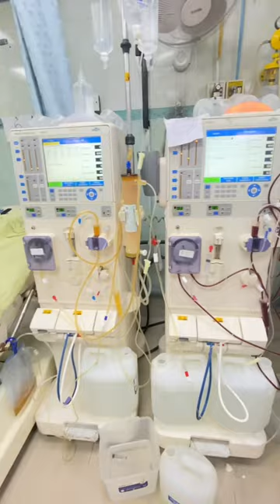Mention procedure name?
ABO immunotherapy
ABO column
Immunoabsorption
Immunoadsorption
Plasmapheresis
What is plasmapheresis
Plasmapheresis and Modalities
Plasma Exchange
Plasmapheresis procedure video
Plasmapheresis in autoimmune disease
What is Plasmapheresis
Plasmapheresis
Plasma exchange
Therapeutic plasma exchange
therapeutic plasmapheresis
Plasmapheresis treatment
What diseases require plasmapheresis
Plasmapheresis total plasma exchange
What Is Plasmapheresis
Uses of Plasma Exchange
Plasmapheresis Dialysis
plasma therapy
Plasmapheresis treatment PLASMA EXCHANGE THERAPY Plasma Exchange
PLASMA EXCHANGE THERAPY PLASMAPHERESIS TUTORIAL
Plasma Exchange Therapy
Plasmapheresis & IVIG for GBS.
Successful Kidney Transplant Plasmapheresis In Medanta

Kidney Transplant and Plasmapheresis
Dialysis process |

Therapeutic plasma exchange - Dr. Friedman (Mount Sinai)

Plasmapheresis, Part- 2/Therapeutic plasma exchange (TPE)/Plasma exchange/Therapeutic plasmapheresis

8:28
NOW PLAYING
Grifols - Plasma Donor to Patient

130K views
6 years ago

GBS-CIDP Foundation International
A video providing a firsthand look at the production of plasma therapies, from plasma donor to patient. Questions about ...

created the world's largest network of plasma donor centers | verified through the national donor deferral | perform a minimum of eight distinct tests on each donation
3 moments

8:51
NOW PLAYING
Plasmapheresis in COVID-19

730 views
2 years ago

Dobri Kiprov
Dr. Kiprov discusses the role plasmapheresis and related modalities in the treatment of COVID-19.

44:52
ch whole blood is removed from a donor or patient and centrifuged ...

16:03
NOW PLAYING
Plasmaphérèses prismaflex 1

4.7K views
3 years ago

lakhdhar dhouha
Étapes de mise en place d échanges plasmatiques avec albumine.

BANKER BLOOD | What is Plasmapheresis? | Plasmapheresis is a term used to describe when collecting plasma | It uses a machine that separates plasma from other blood components | Other blood components (red blood cells, white cells, platelets) are returned back to the donor | Does this Process Take Long? | Expect that a trained phlebotomist supervises the entire procedure
7 moments

6:56
NOW PLAYING
Apheresis Machine | Biomedical Engineers TV |

11K views
1 year ago

Biomedical Engineers TV
All the Credits has been mentioned at the end of the video.

Beginning of Apheresis Machine | What is Apheresis Machine ? | Types of Apheresis Machines | How does Apheresis Machine Works | Operating steps of Apheresis Machine
5 moments

56:32
NOW PLAYING
Basics Of Apheresis & Plasma Exchange

502 views
1 year ago

7.2K views
4 years ago

NxStage In-Center from Fresenius Medical Care
TM0971 Rev C.

25:56
NOW PLAYING
Rotation Exam Review: Therapeutic Apheresis 1

2.7K views
3 years ago

2:18
NOW PLAYING
PLASMA EXCHANGE

10K views
2 years ago

Dr. Vivek Goel Nephrology
A brief and concise videos on process and machinery of Plasma exchange . Plasma Exchange denotes removal of plasma from a ...

4:37
NOW PLAYING
Plasmapheresis in Neurologic Disease

2.6K views
4 years ago

lifestyleinmotion
Dr. Kiprov discusses the use of plasmapheresis by neurologists.

23:53
NOW PLAYING
Ass Prof Ayman Seddik - plasma Exchange in nephrology

136 views
1 year ago

1:34
NOW PLAYING
Plasmapheresis and Factors H and I

123 views
9 years ago

Atypical HUS Clinical Channel

3:40
NOW PLAYING
Therapeutic Plasma Exchange (TPE) Induced Rejuvenation

4.5K views
1 year ago

Dobri Kiprov
Recent studies have demonstrated that Therapeutic Plasma Exchange (TPE) effectively rejuvenates organ tissues in animals as ...

2:11
NOW PLAYING
Plasma Exchange - Myasthenia Gravis

4.1K views
12 years ago

drmdk
Cary D. Buckner, M.D. New York Methodist Hospital, Vice Chairman, Department of Neurosciences | Myasthenia Gravis Alliance ...

4:38
NOW PLAYING
Managing Cholesterol With Apheresis

plasmapheresis

PLASMAPHERESIS Gullien barre Syndrome
Patient Information abou